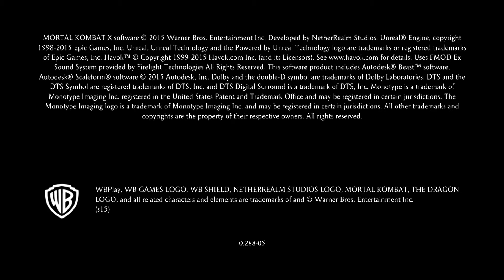Adam² Sunday Spectacular | Mortal Kombat XL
Here we decide the king of fighters...wait wrong game